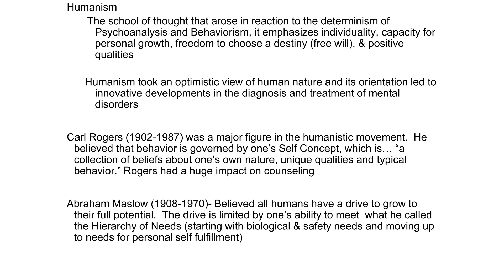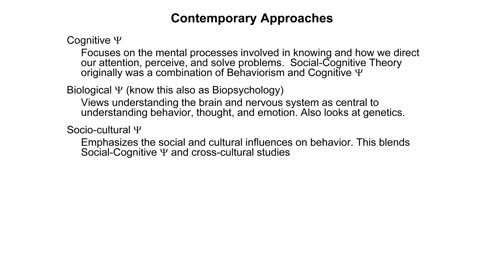Foundations of Psychology: Humanism and Three Other Major Views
Module 1 - Foundations of Psychology: Humanism and Three Other Major Views